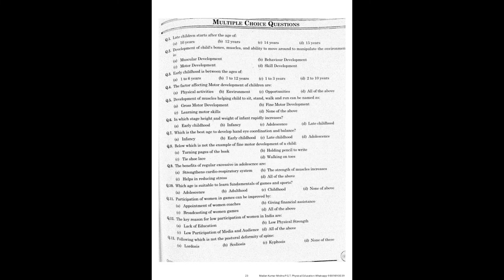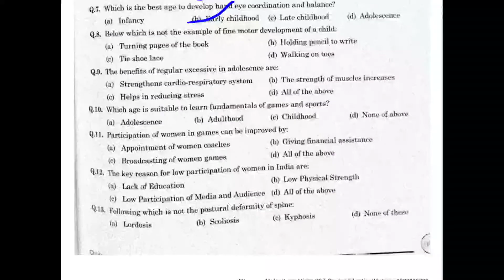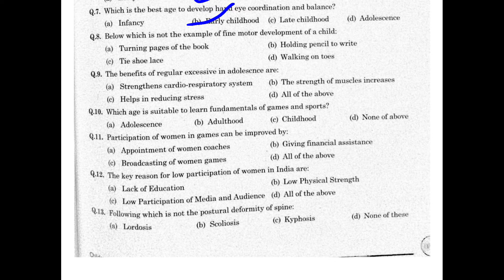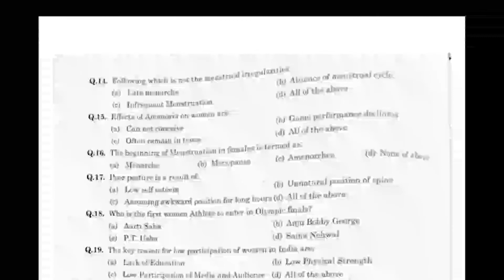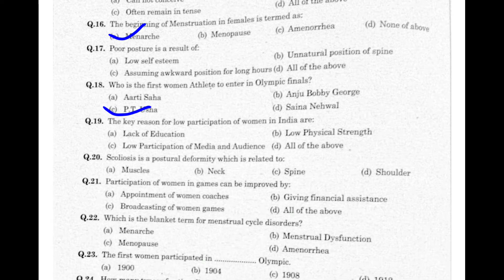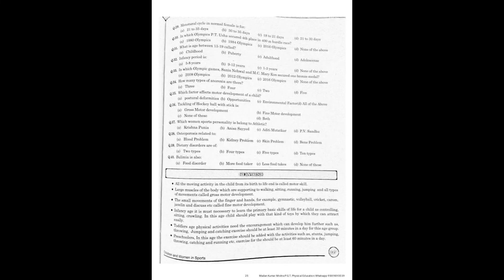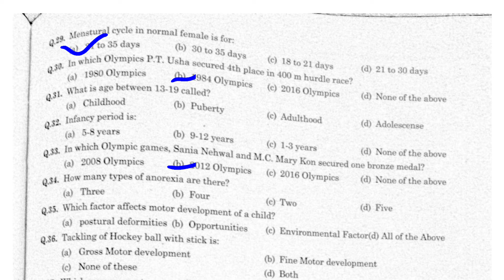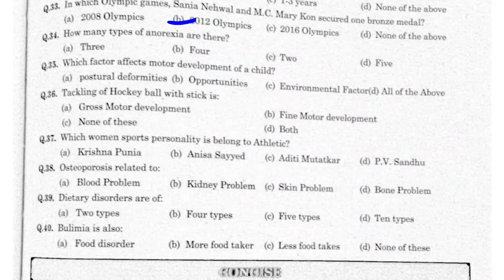Class 12 Physical Education Children and women in sports M.C.Q.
Class-12
chapter-05
Children and women in sports

40-Multiple choice questions